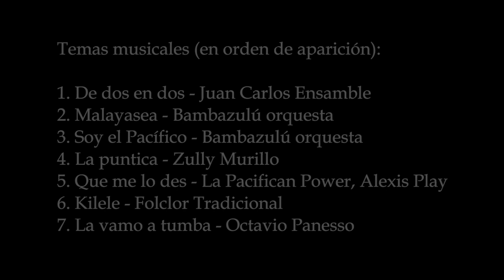Grupo Artístico Institucional Chiriband Universidad Pedagógica Nacional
Grupo Artístico Institucional
Chiriband

Dirección:
Maestro Carlos Lozano

Temas musicales (en orden de aparición):
De dos en dos - Juan Carlos Ensamble
Malayasea - Bambazulú orquesta
Soy el Pacífico - Bambazulú orquesta
La puntica - Zully Murillo
Que me lo des - La Pacifican Power, Alexis Play
Kilele - Folclor Tradicional
La vamo a tumba - Octavio Panesso